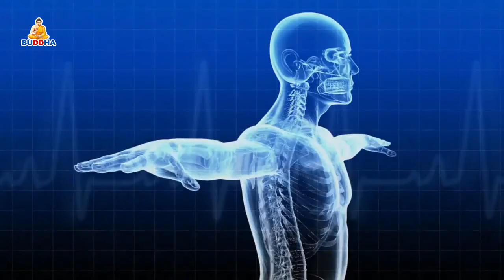Swastha Sandesh With D.R Bindo Kumar Giri By Tejendra K.C || Buddha TV